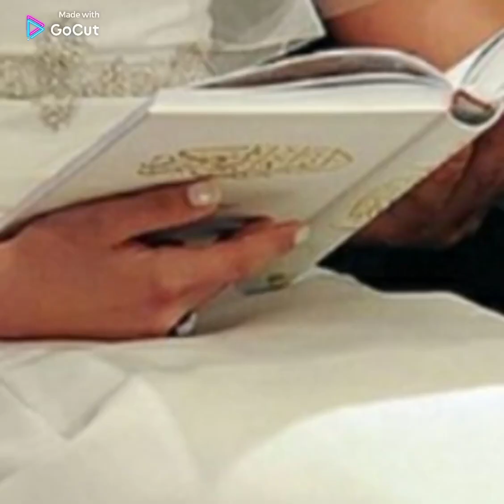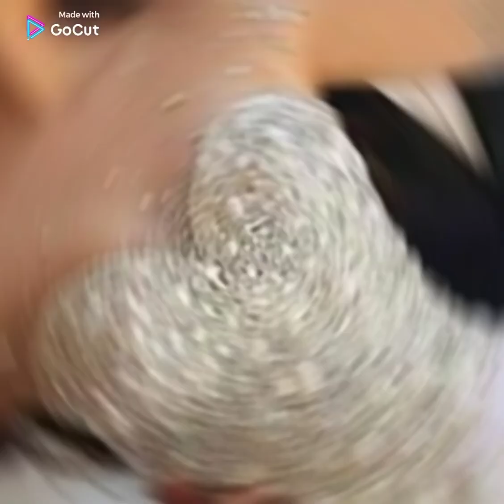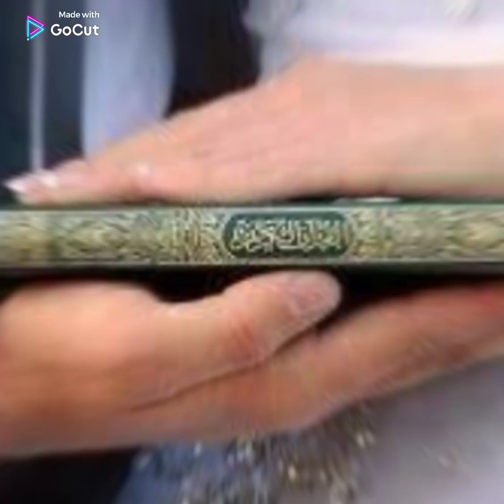Afghani White Wedding Gown